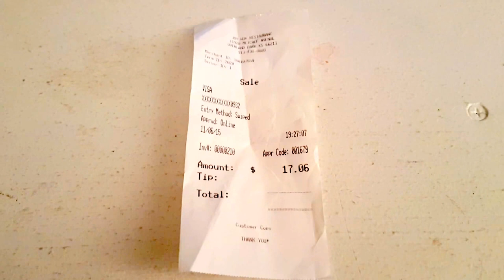Joy Wok Buffet - Review - Probably to expensive for the average person.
I want you guys to try them out because their food is good, however I cannot afford their prices and quite frankly the food does not make up for the price. If you guys check them out let me know your experience.